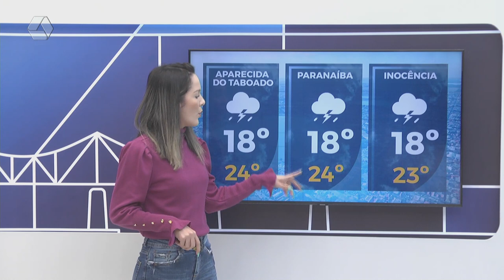Confira a previsão do tempo para Três Lagoas e região